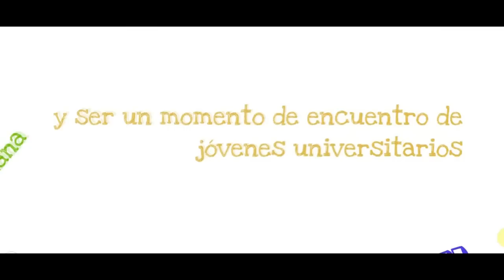Se viene la Rock & Peña 2012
Imágenes de la reunión de organización de la Rock&Peña